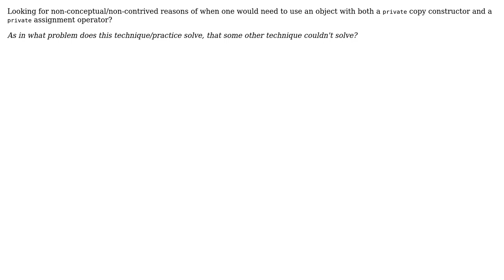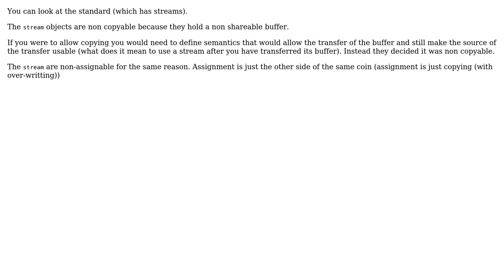What would be a non-contrived reason to have an object with Private Copy Constructor as well as...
Software Engineering: What would be a non-contrived reason to have an object with Private Copy Constructor as well as Assignment Operator?